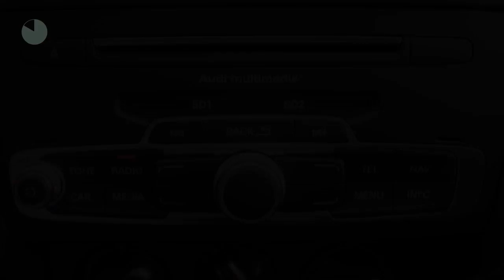Audi A1 1.0 TFSI 95PK Adrenalin | S-Line Exterieur | Navigatie